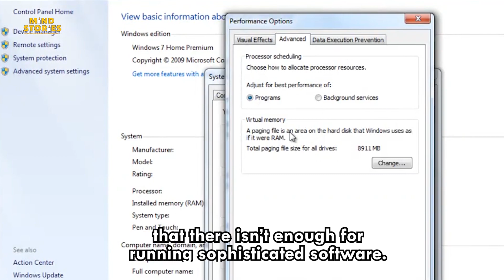Meditation and Creativity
Monk John, a computer geek turned to a monk explain how meditation can change the way of speaking, thinking and doing which can enhance your creativity. Some more advantages of meditation. Enhance creativity create something valuable and different. Watch the video